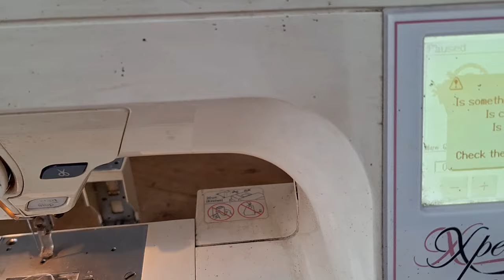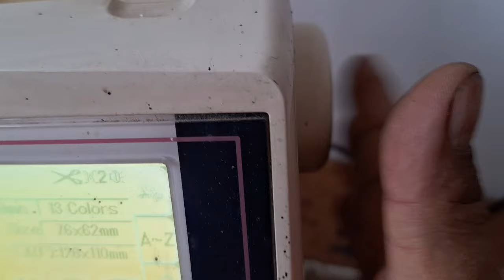Service dan perbaikan mesin bordir portable elna batal diperbaiki 02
Alinzakiyah - service dan perbaikan mesin bordir portable elna janome di jawa tengah
Info pemesanan hubungi kami